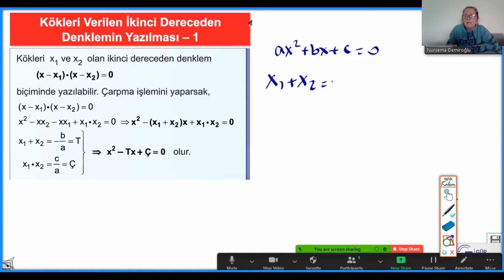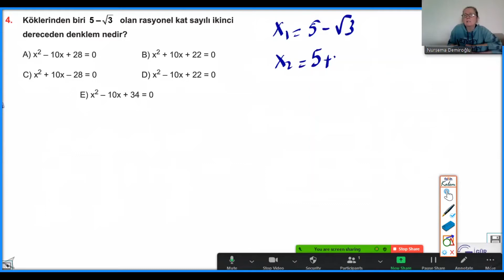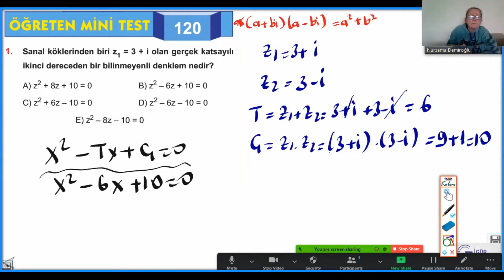KÖKLERİ VERİLEN 2. DERECEDEN BİR BİLİNMEYENLİ DENKLEMİ YAZMA-10.SINIF MATEMATİK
10.sınıf matematik dersi İKİNCİ DERECEDEN DENKLEMLER  ünitesinin  KÖKLERİ VERİLEN 2. DERECEDEN BİR BİLİNMEYENLİ DENKLEMİ YAZMA konusu anlatılıp örnek sorular çözülmüştür.
Eğer videomu  beğendiyseniz beğeni ve yorumlarınızı  esirgemeyin lütfen...
Kanalıma  "ABONE" olmayı ve bildirimlerin gelmesi için "BİLDİRİMLERİ" (🔔) açmayı unutmayın...